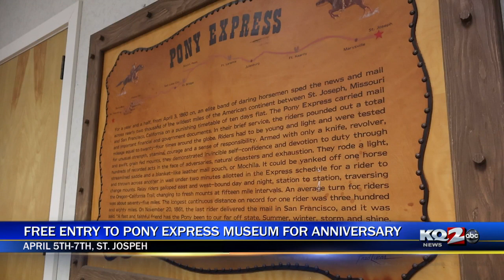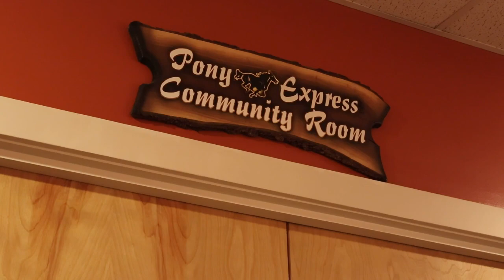Social News Update Morning Edition 4/1/24